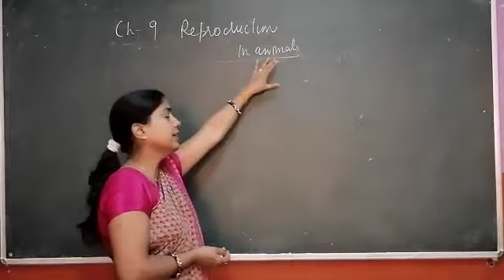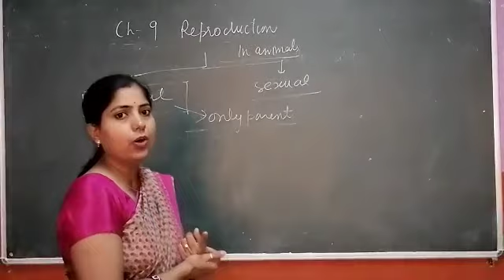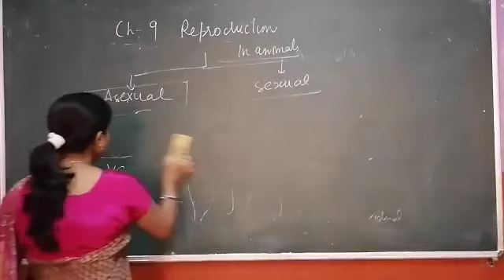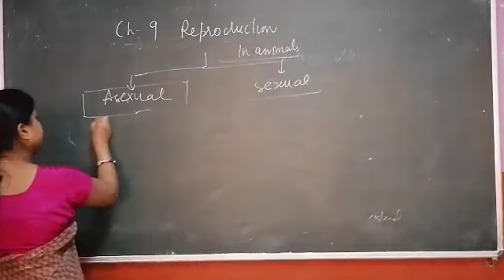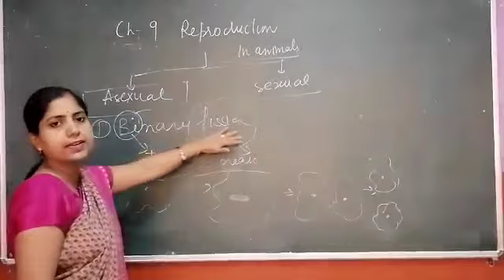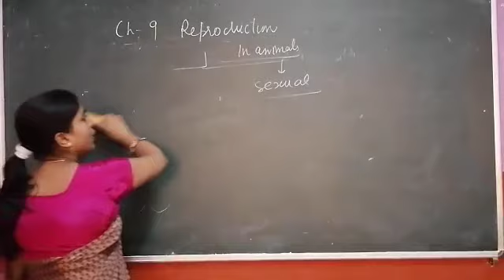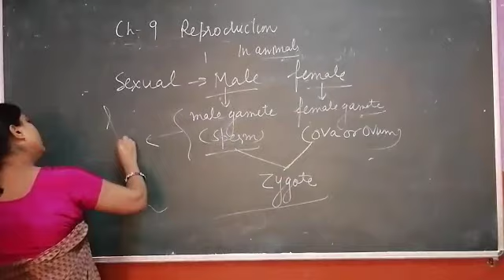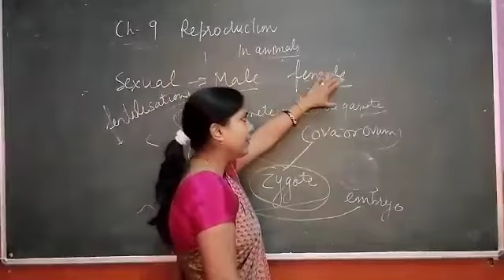CH 9 REPRODUCTION CLASS 8 SCIENCE